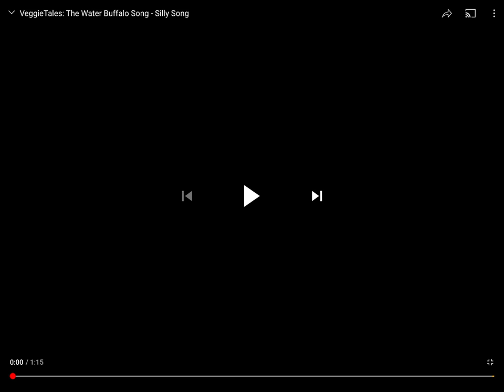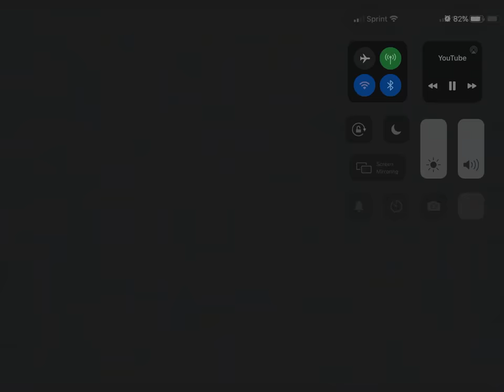Silly Songs With Larry Water Buffalo Song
Have Fun With The VeggieTales Fan Grab Some Snack And Get For The Super Premiere